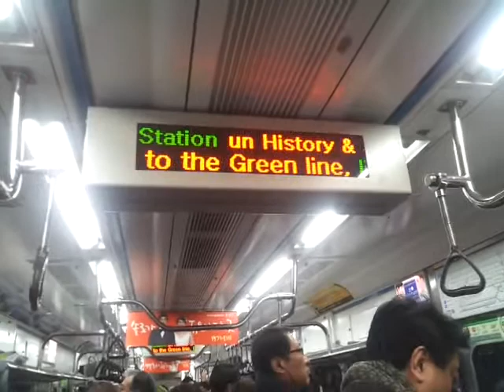서울메트로 4호선 당고개행 열차 충무로 → 동대문역사문화공원 (三菱GTO VVVF)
2015년 1월경 촬영
서울메트로 4호선 당고개행 열차 충무로 → 동대문역사문화공원
Seoul Metro Line 4 Train bound for Danggogae
Chungmuro ~ Dongdaemun History & Culture Park